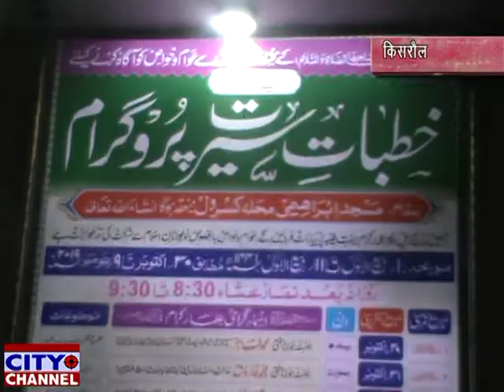मस्जिदे इब्राहीमी में मुफ़्ती शब्बीर अहमद कासिमी का ख़िताब 02.11.2019 news